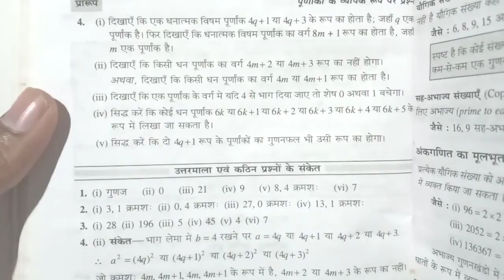class 10th Bharti bhawan वास्तविक संख्या exercise 1A Q.No.4(iv),(v) last video भारती भवन गणित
class 10th Bharti bhawan exercise 1A question number 4  (iv) ,(v)
class 10th maths solution hindi medium
Class 10th Bharti bhawan Exercise 1A Q.no.4(iv) (iv) solution
Class 10th Bharti bhawan ganit Hindi medium solution
Class 10th BSEB

Class 10th Bharti bhawan ganit
Class 10th Bharti bhawan ganit exercise 1A solution
Class 10th chapter 1 number system संख्या पद्धति
क्लास 10th भारती भवन गणित अध्याय 1 वास्तविक संख्या (Real numbers)
यूक्लिडियन एल्गोरिदम के प्रयोग से म ० स ०  निकाले
Euclid algorithm use
Class 10th maths exercise 1A Real number maths solution
Class 10th Bharti bhawan ganit exercise 1A Real numbers math solution
Class 10th maths solution exercise 1A solutions Bharti bhawan ganit real number  Q.no.4 (iv) (v) solved
Class 10th maths solution Bharti bhawan ganit real number exercise 1A